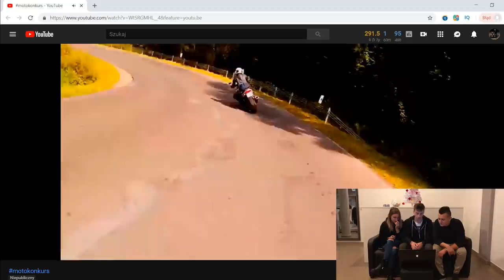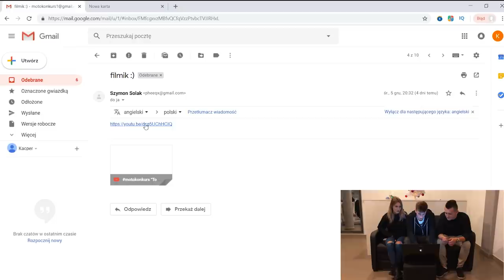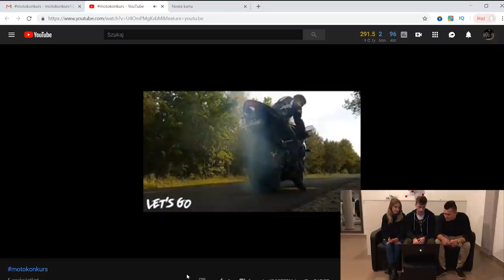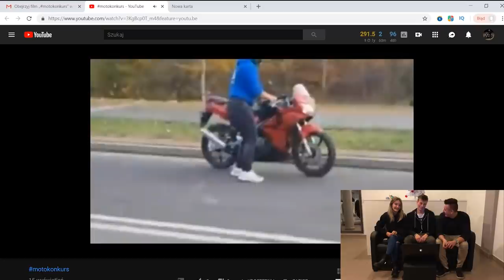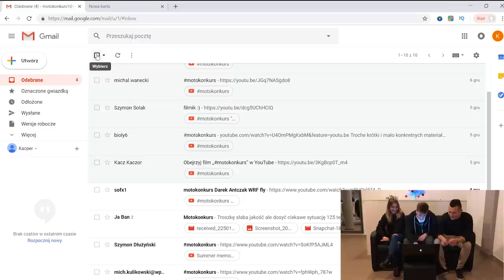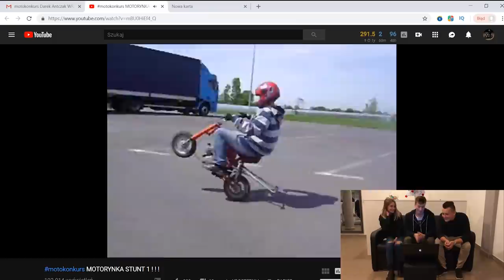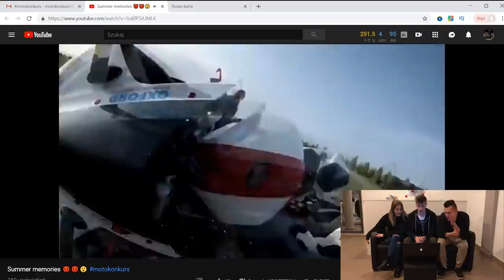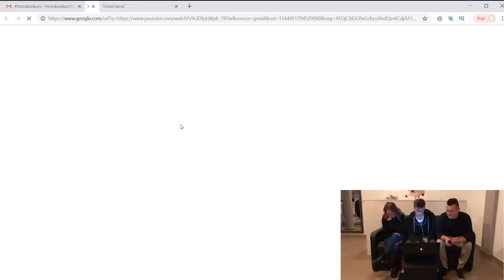OGLĄDAMY NAJLEPSZE AKCJE NASZYCH WIDZÓW! 😲🎥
🔴Jeśli ci się spodobało pamiętaj o łapce w górę i subskrypcji. Dzięki!